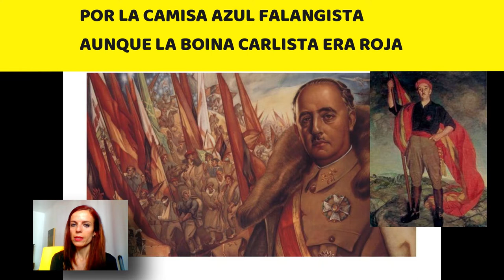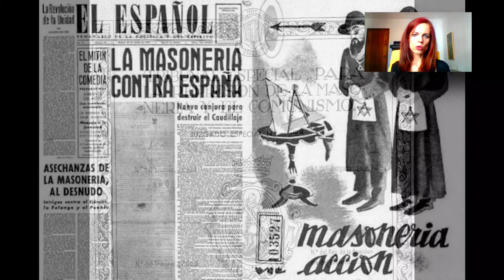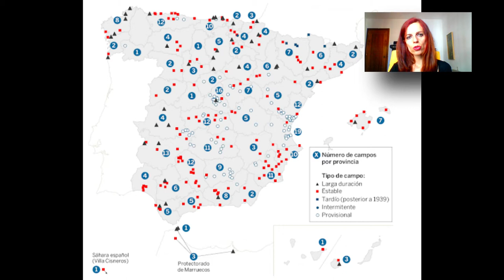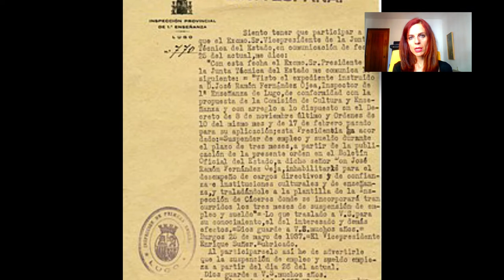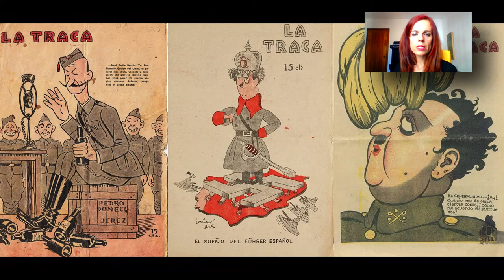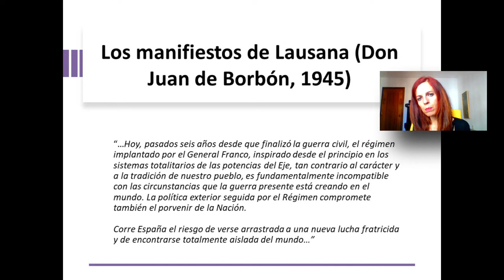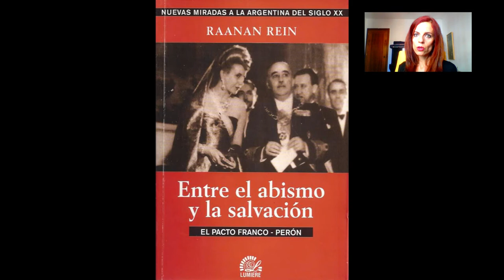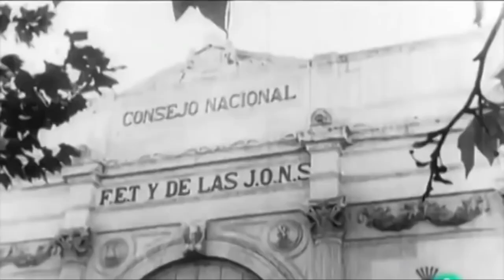2ª parte tema 12 (España, del franquismo a la democracia): Primer franquismo (4º ESO)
El presente vídeo es un resumen del primer franquismo para 4º ESO.